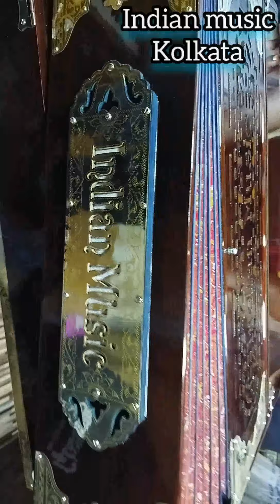PRIMER REED 4 LINE 13 SCHEL CHANGER KOLKATA MADE HARMONIUM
4 LINE

13 SCHEL CHANGER

BASS MALE FEMALE

PRIMER REED

MACHINE POLISH

ALL BRASS MATERIALS

BARMA TEAK WOOD

    NOT AVAILABLE CASH ON DELIVERY